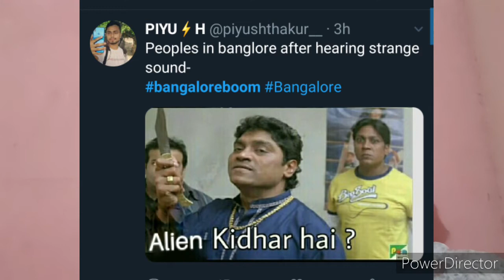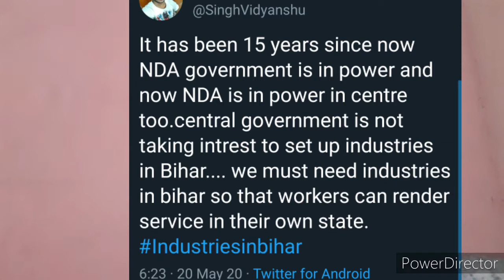आज क्या हुआ #9 - India reply to Nepal over new map,industry in bihar,alien in bangalore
Aaj kya hua episode 9 In which we are talking about latest news.